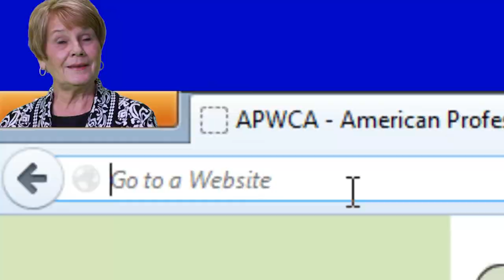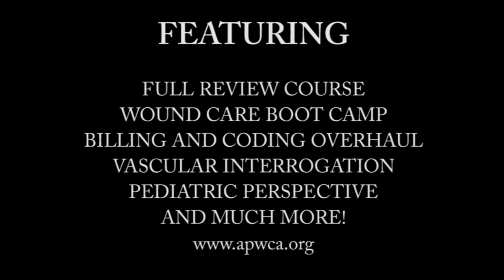APWCA2013 - Opportunities for Excellence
The American Professional Wound Care Association is actively preparing for our upcoming conference, APWCA2013. The conference will again be located in sunny Orlando, FL from April  4-7, 2013 - hosted at the Caribe Royale Suites Hotel and Conference Center.